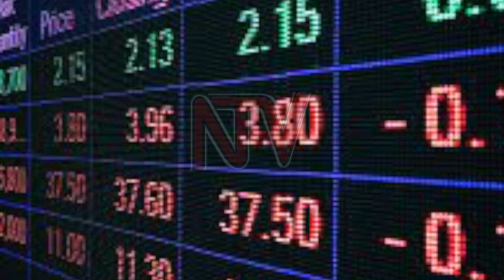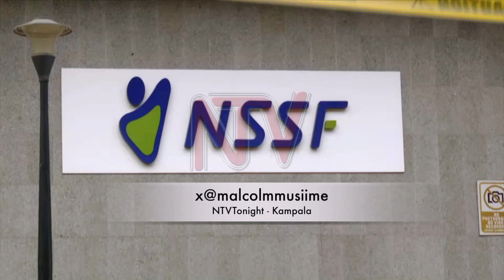NSSF MD Ayota wants the pension fund to hit a Shs50 tn portfolio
Patrick Michael Ayota, the newly-appointed Managing Director of NSSF, has unveiled his vision for the Provident Fund by setting himself an ambitious target to grow social security coverage to at least 50% from the lows of 10%. Ayota also hopes to hit a 50 trillion shillings mark in assets 12 years from now. Gerald Paul Kasato, a professional accountant was also unveiled as the Fund's Acting Managing Director. The two top executives assume office following a parliamentary investigation into allegations of mismanagement, abuse of office and corruption at the NSSF.